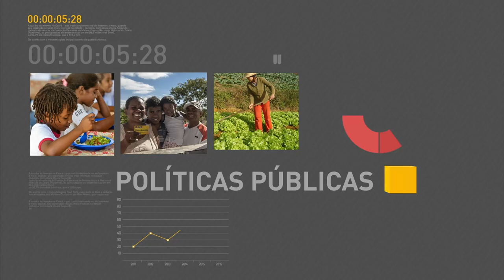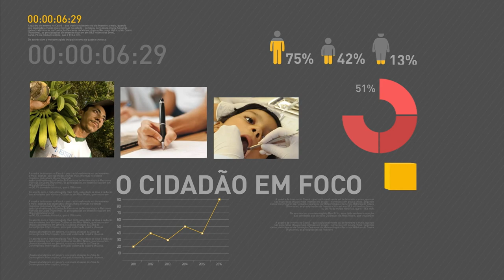Preparação da Vila Olímpica é responsabilidade dos Correios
REPÓRTER NBR 18H - 01.07.16: Estudantes selecionados na segunda chamada do Prouni tem até esta sexta-feira (1º) para fazer a matrícula. E mais: Michel Temer revogou decreto que retirava competências de comandantes das Forças Armadas. Veja também: preparação da Vila Olímpica é responsabilidade dos Correios